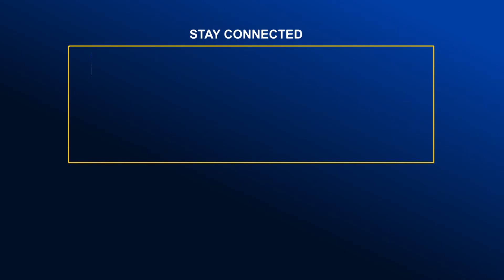গতি হারিয়েছে ব্রাহ্মণবাড়িয়া-আখাউড়ার চারলেনের প্রকল্প কাজ | Global Television